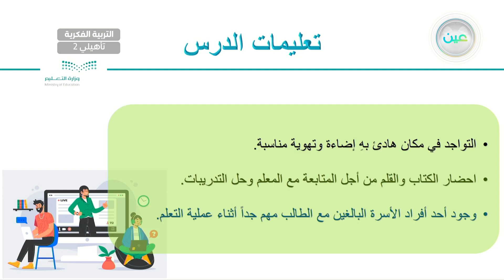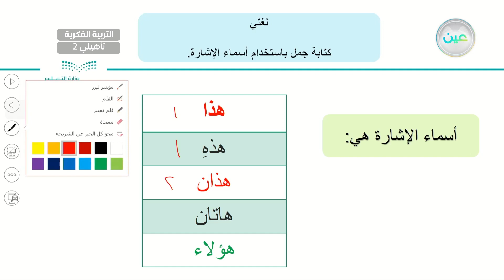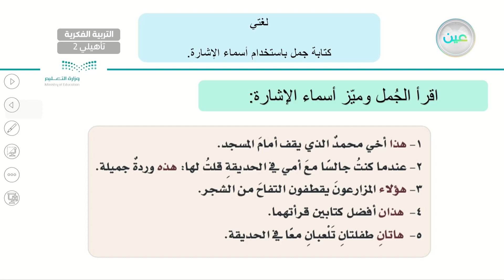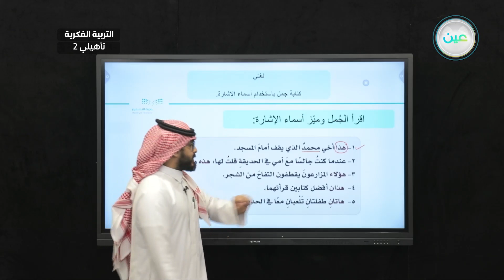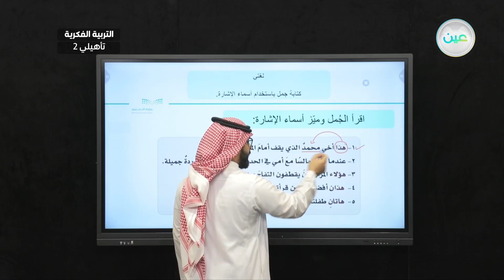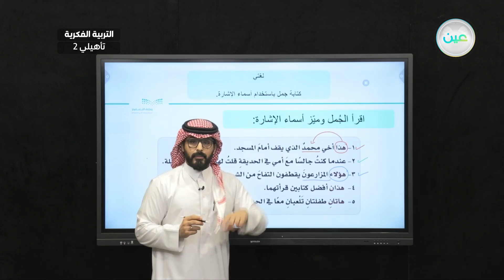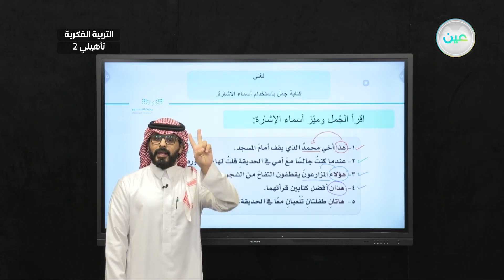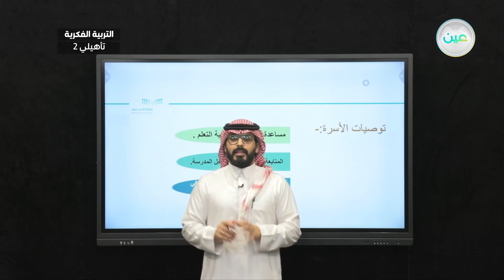كتابة جمل باستخدام أسماء الإشارة (17) - لغتي - ثاني تأهيلي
الحصة 17 - الثلاثاء - الأسبوع الخامس - ثاني تأهيلي